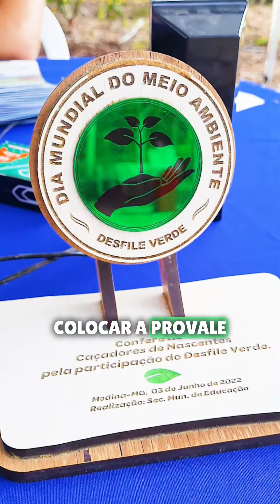PROVALE (Associação dos Produtores Rurais do Vale do Jequitinhonha)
Desenvolver e implementar mudanças para conservação e produção rural , considerando não apenas mudanças nas leis para promover práticas sustentáveis, mas também incentivar a adoção de tecnologias e métodos agrícolas que minimizem o impacto ambiental e promovendo a resiliência econômica dos agricultores. É o caminho que a PROVALE (Associação dos Produtores Rurais do Vale do Jequitinhonha), está trilhando e levando todos os associados juntos!

Entre em contato conosco e vamos nos unir num só objetivo!